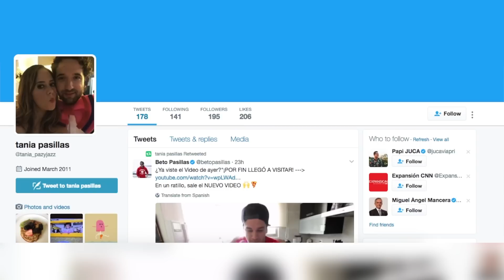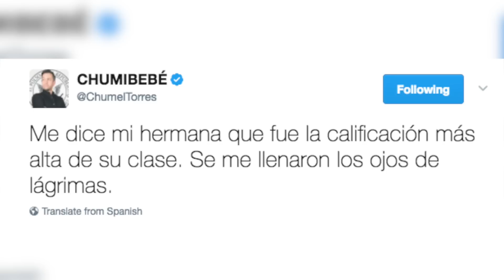LOS HERMANOS SECRETOS DE LOS YOUTUBERS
Esta semana en 52 Rankings, te presentamos a los misteriosos y desconocidos hermanos de ocho youtubers que te encantan. ¿Cuántos de ellos conoces? Te aseguramos que muy poquitos...